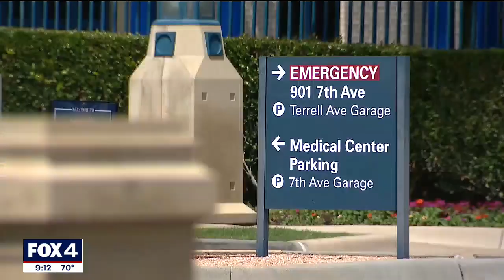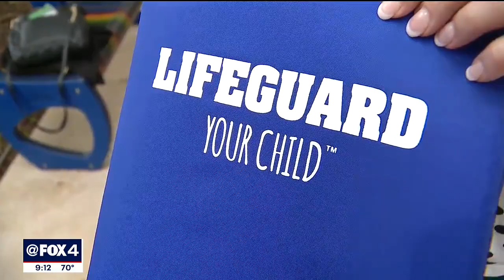Cook Children's Medical Center seeing spike in drownings, near drownings this year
So far this year, Cook Children’s has had three drownings and 14 near drownings. It’s more than double what they saw during the same time period last year. Three have already died.